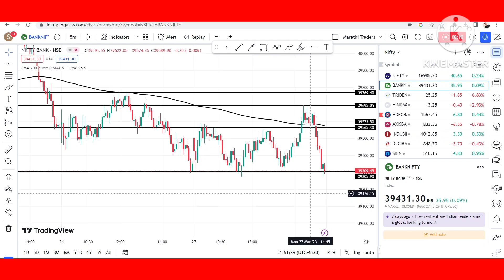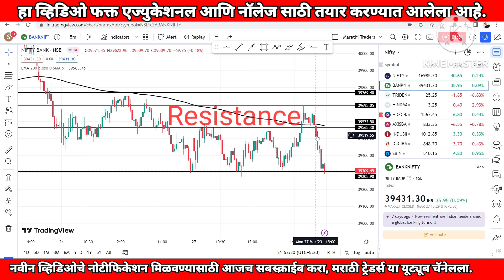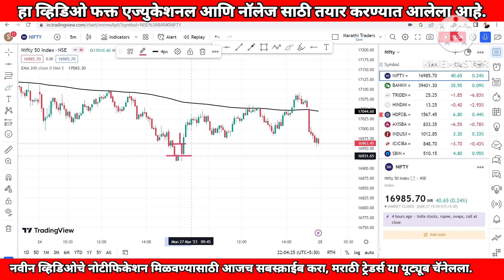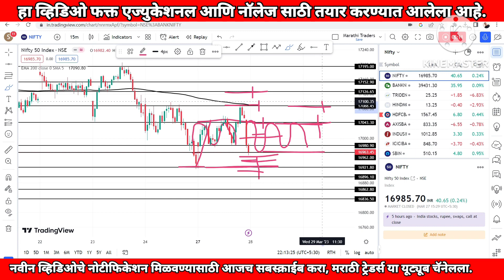Bank Nifty Prediction for Tomorrow | Nifty 50 Prediction for Today | 28/03/2023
Nifty 50 Prediction for Today
Nifty 50 for today
Bank Nifty for today